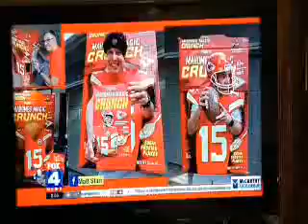Mahomes Cereal Box made by Matt Starr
Here are some views of my Mahomes Magic Cereal Box that I made as a Halloween Costume and for Chiefs parties/parades.